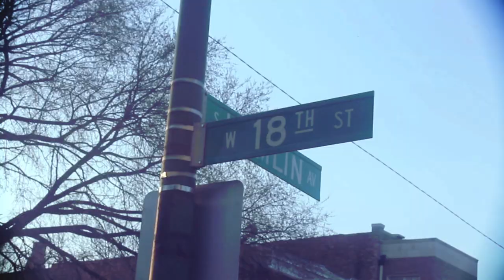G.O.O.S.E | Flock Wit Me |Shot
Prod By. @SkillzOnTheBeat